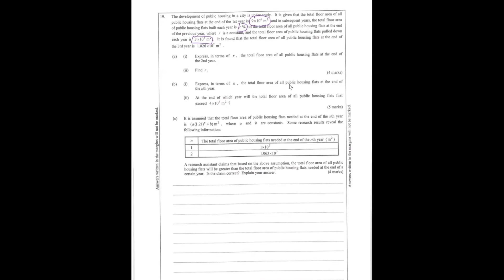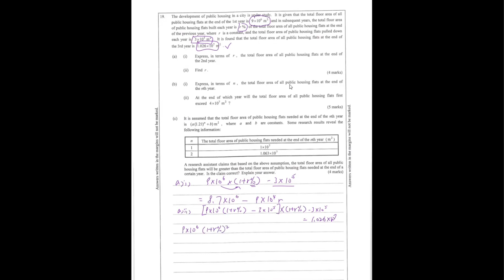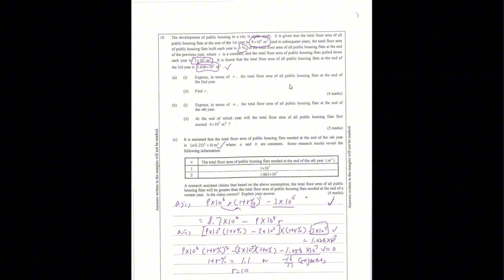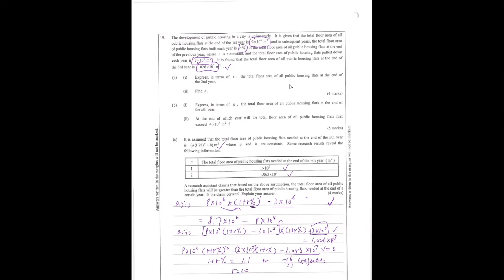DSE Maths (Core) PP 2013/I/Q19 (ASGS)